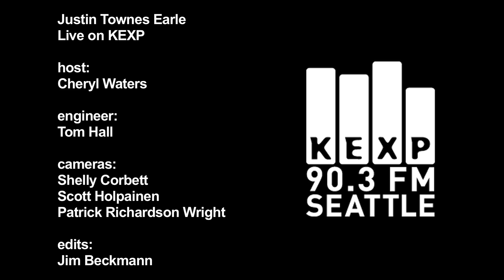Justin Townes Earle - In My Dreams (Live on KEXP)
Justin Townes Earle performs "In My Dreams" live in the KEXP studio. Recorded 2/15/10.

Host: Cheryl Waters
Engineer: Tom Hall
Cameras: Shelly Corbett, Scott Holpainen & Patrick Richardson Wright
Editing: Jim Beckmann